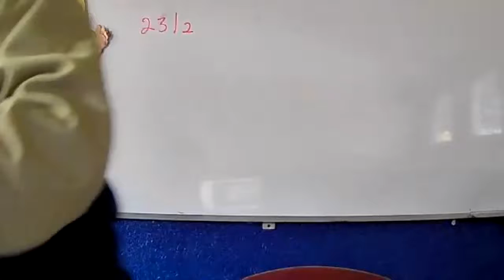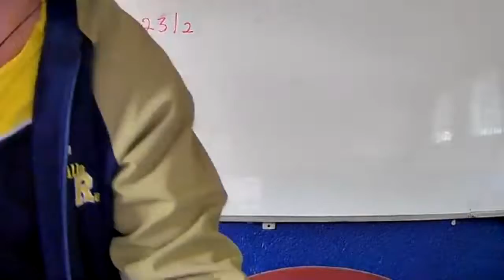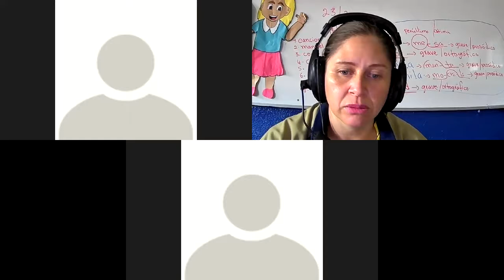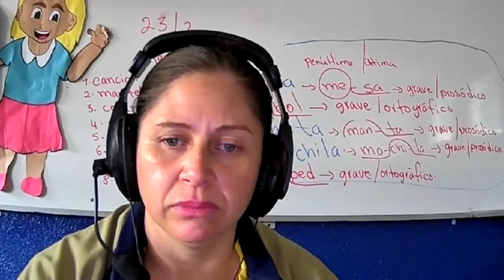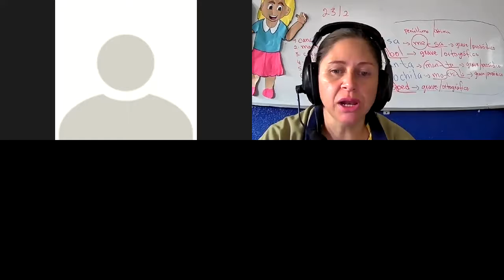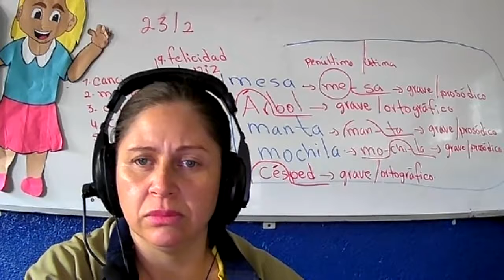1ro. básico, palabras graves.